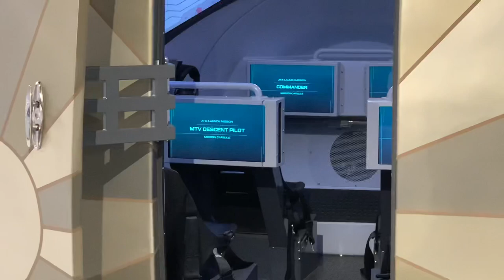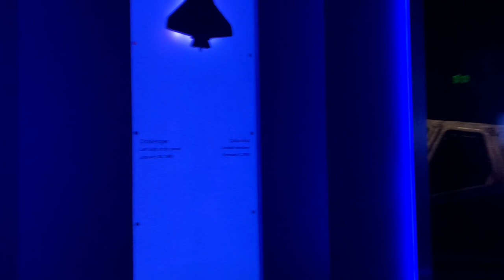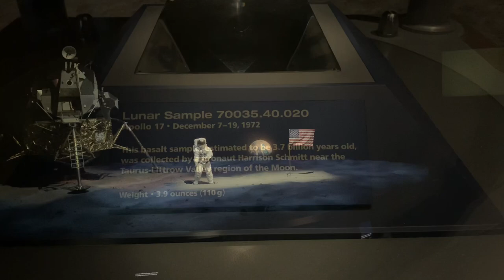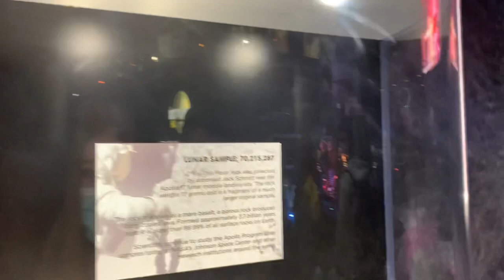Florida Trip (part 2) - NASA!!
my family went to Nasa aka the kennedy space center! we did as much as we can and i tried to keep the clips short and show as much as i could. enjoy!